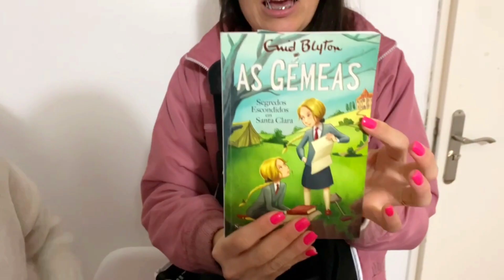MINHA MÃE REAGINDO AO MEU MATERIAL ESCOLAR. FIQUEI MUITO NERVOSA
No vídeo de hoje, a mamãe me pegou de surpresa e reagiu ao meu material escolar.
Venha assistir e se divertir com a gente.

Esse vídeo tem o intuito de divertir o público.
Nele não contém promoção paga.

Kwai: @evelinbarbio e @canaldasossooficial
Beijinhos